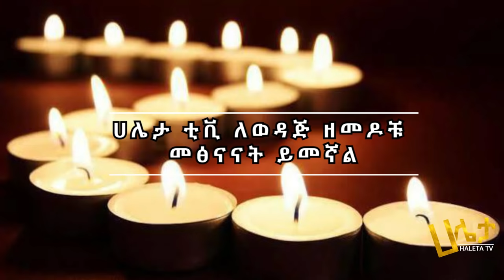የአርቲስት አለማየሁ እሸቴ የቀብር ስነ-ስርአት | Artist Alemayehu Eshete